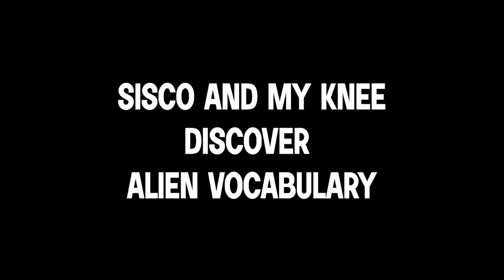Date Night with Miney